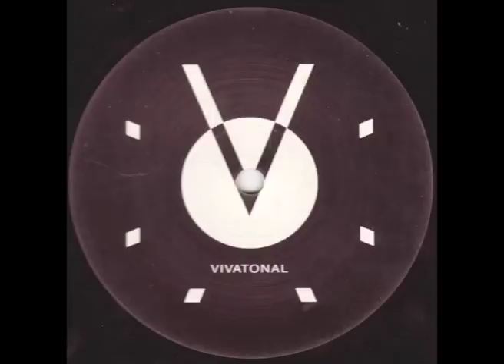The Diceman - Supervisor Error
The Diceman - Sonic System EP - Supervisor Error - Vivatonal VTT 002 Vinyl 12" 45 RPM 33 ⅓ RPM UK Electronic Progressive House, Dub - 1992.